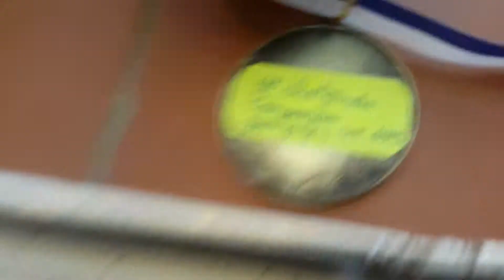Mi cobaya perla sale en YouTube sin mi permiso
Jajajajjajaj lol